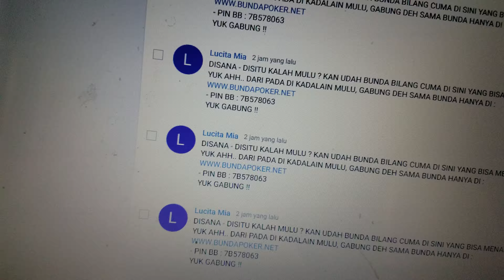jangan subscribe ke lucita mia!